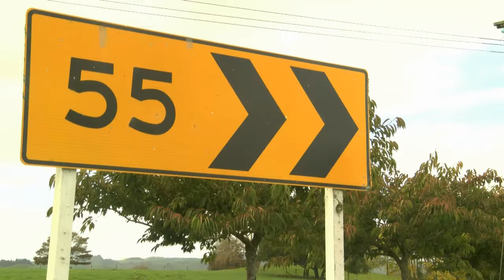Tales from Targa #1 Racing Ray Williams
Targa Rotorua